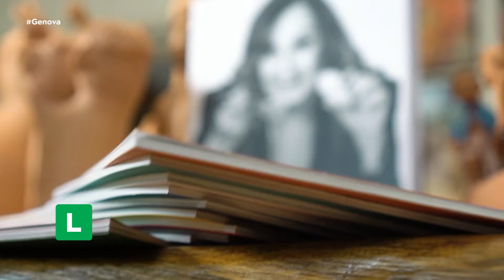A HISTÓRIA DE GÊNOVA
Trouxe vocês para conhecerem uma das mais antigas cidades da Itália, com mais de 2.500 anos de existência.

Cidade natal de Cristóvão Colombo, Gênova é um cartão postal da Itália que merece sua visita, carinho e paciência para conhecer tudo o que tem a oferecer.

Uma cidade portuária que inclusive abriga o maior porto marítimo do país e que por isso, nas redondezas existem diversos e maravilhosos restaurantes para se apreciar a tradicional culinária do nordeste italiano.

Toda quarta-feira às 21:55 no canal @saborearte, meu programa: Itália, por Silvana Tinelli. Não perca a nossa próxima viagem ✈️🇮🇹